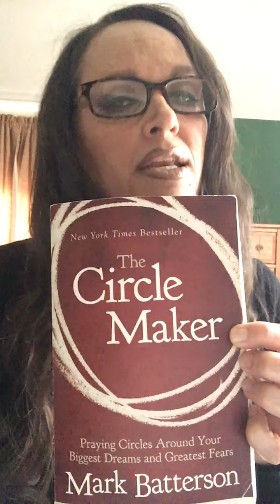Message from Cherri Blair-Drayton